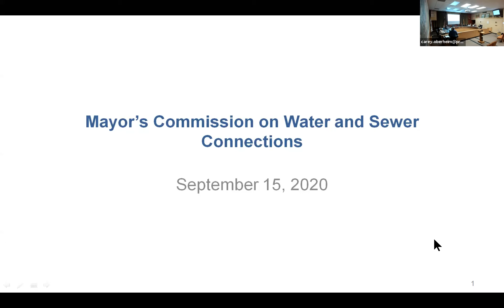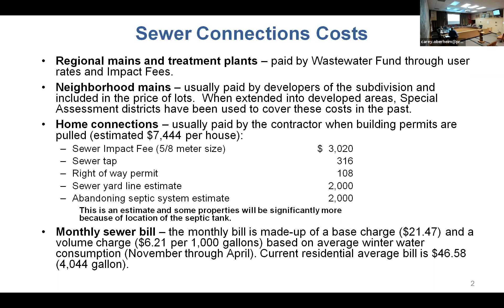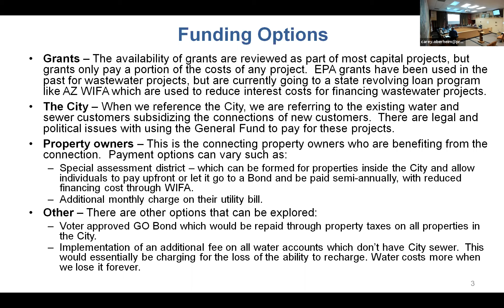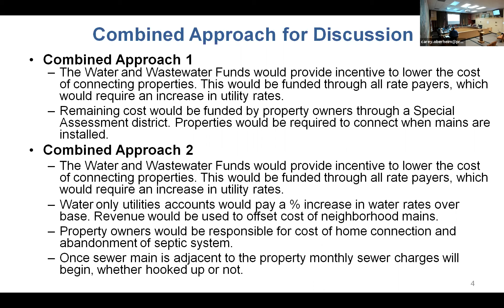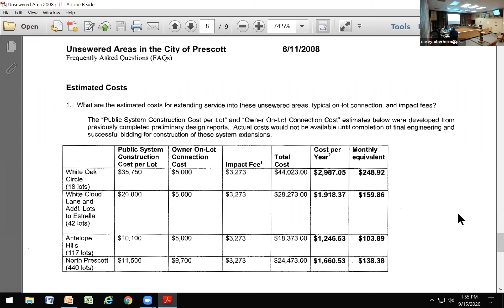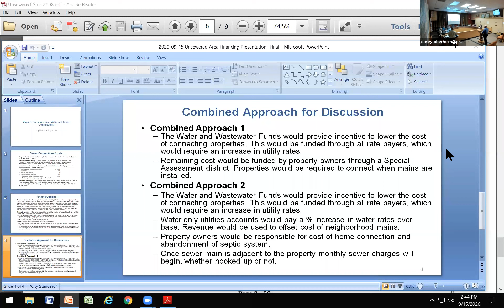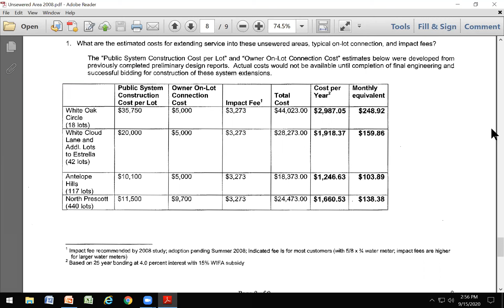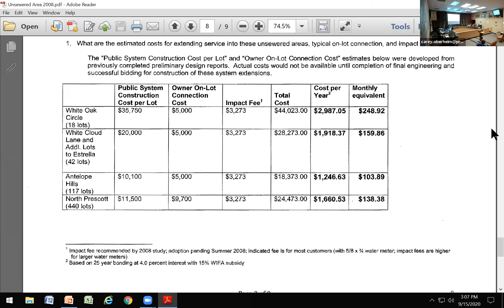Mayor’s Commission on Water & Sewer Connections, September 15th, 2020